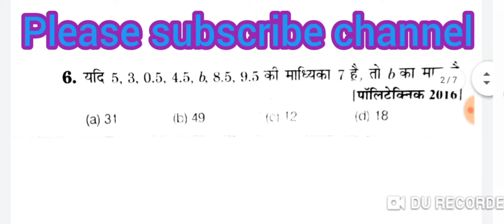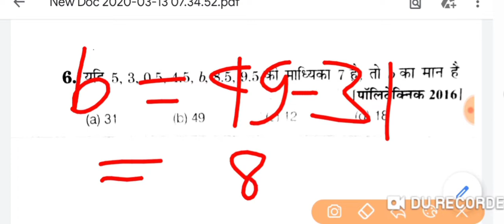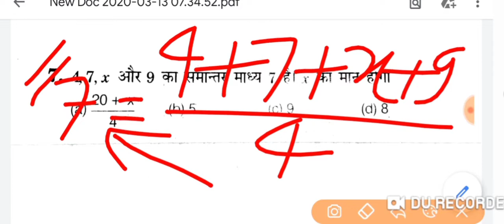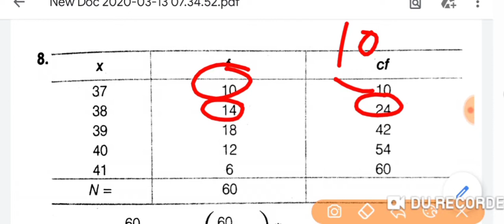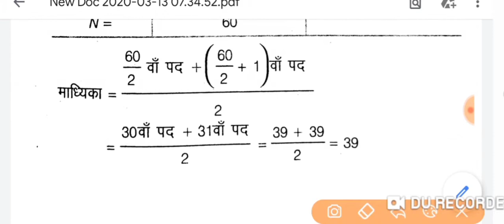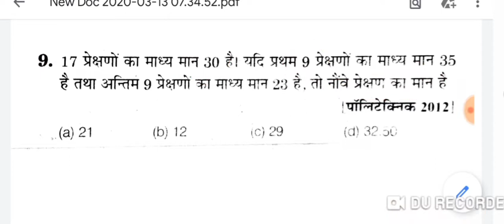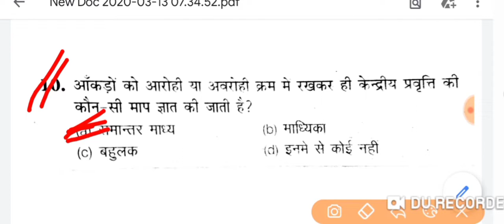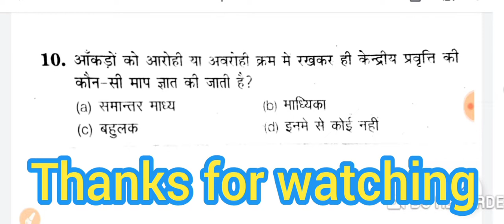polytechnic entrance exam preparation 2020,jeecup 2020,math,केंद्रीय प्रवृत्ति की माप part-02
धन्यवाद।